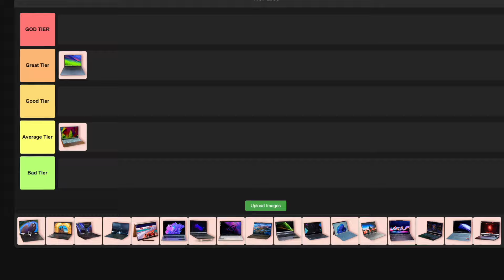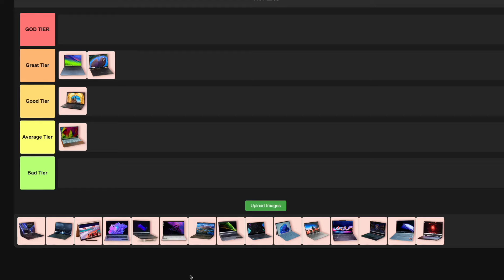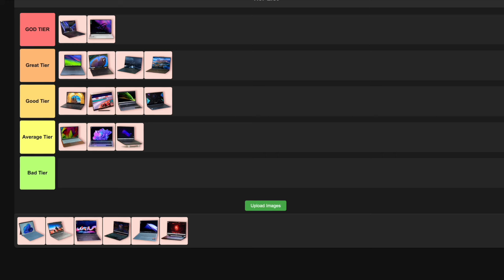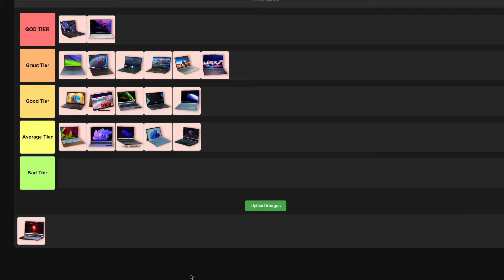BEST Laptop Tier List 2024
► Links to the Laptops we listed in this video:

1. Apple MacBook Air M3
2. Dell XPS 13
3. HP Spectre x360 14
4. Asus Zenbook 13 OLED
5. MacBook Pro M3 Max
6. Dell XPS 15
7. Lenovo Yoga 9i
8. Acer Swift Go 14
9. LG Gram
10. Asus ROG Zephyrus G14
11. Lenovo ThinkPad X1 Carbon Gen 12
12. Acer Aspire 5
13. Lenovo IdeaPad Flex 5 Chromebook
14. Microsoft Surface Pro 9
15. Lenovo ThinkPad X1 Yoga Gen 8
16. Lenovo ThinkPad Z13 Gen 2
17. MSI Cyborg 15
18. HP Pavilion Plus 14
19. Acer Nitro 16

10BestOnes is a participant in the Amazon Services LLC Associates Program, an affiliate advertising program designed to provide a means for sites to earn advertising fees by advertising and linking to Amazon.com. As an Amazon Associate I earn from qualifying purchases.